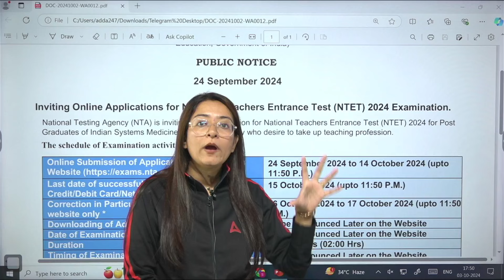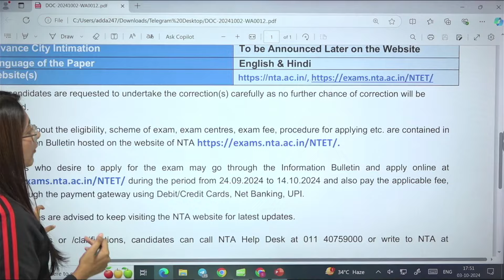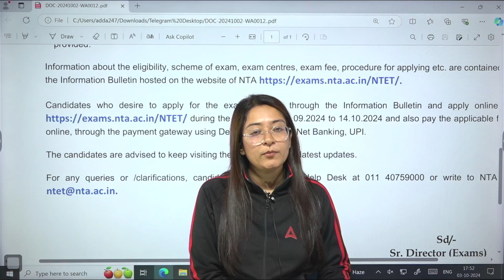NTET FOR AYURVEDA | NTET EXAM 2024 NOTIFICATION OUT | COMPLETE INFORMATION😱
Are you preparing for NTET Ayurveda 2024? In this video, we bring you the latest updates about the NTET (National Teacher Eligibility Test) 2024 exam for Ayurveda! Get detailed information about the NTET exam pattern, syllabus, important dates, eligibility criteria, and more! Don't miss out on any vital details that can help you crack the NTET Ayurveda Exam 2024!

🔔 What you'll learn in this video:

NTET Ayurveda 2024 exam notification and important dates
Complete NTET eligibility criteria for Ayurveda
Detailed NTET exam pattern and syllabus
How to apply for NTET 2024 online
Tips and strategies to prepare for NTET Ayurveda